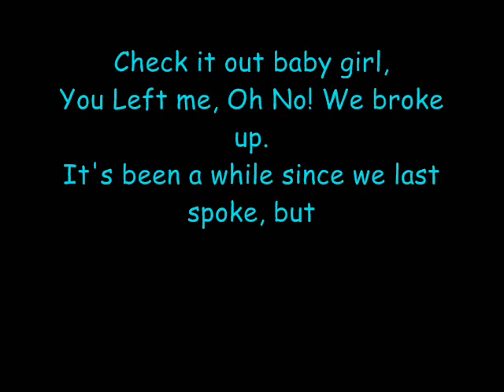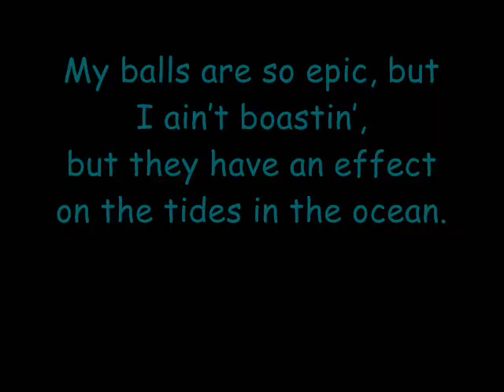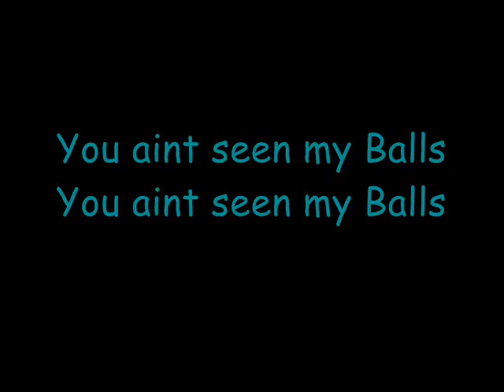My Balls -Your Favorite Martian (Lyrics HQ)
***LYRICS***Girl, I know you left me,
but there was something I forgot to show you.

Baby girl, you left me. Oh no! We broke up.
It's been a while since we last spoke, but
I need another chance. Can you give me that?
'Cause there's something in my pants that'll win you back.

I wanna be your man again,
But you left me like I'm Jennifer Aniston.
And I know you said you'd never call,
But girl, you ain't seen my balls.

You-you-you-you ain't seen my balls.
(repeat)

My balls are so awesome. Don't get me started.
They're so damn big. How big are they?
They're so big. It's really obnoxious.
It's like two ewoks chillin' in my boxers.
They're so big. I can't hold 'em back.
Even Cartman's like, man those are fat.
They're so big. They're run over your feet.
That's why when they back up you hear a beep beep.

And how can I be subtle,
when my balls chase Indiana Jones through a tunnel?
And everyone at Disney World keeps telling me
That Epcot Center looks at 'em with jealousy.
In fact, when you see 'em on the street they'll
Fight Godzilla to the death in the sequel.
I'm guessing soon you'll be hoping I'm back,
'Cause my balls are so big they've got an opening act.

(repeat)

My balls are so epic, and I ain't boastin',
but they have an effect on the tides in the ocean.
And when the sun's right, it might cause
A total solar eclipse of my balls.
'Cause these things are where it's happenin',
and when I whip 'em out you'll take me back again.
Should I compare 'em to a brontosaurus?
No, excuse me I'm on the chorus.

And you'd said you'd never call,
But girl you ain't seen these balls.

(repeat)

I told you you'd be back.
You must've forgot.
You must've had Ballzheimer's.